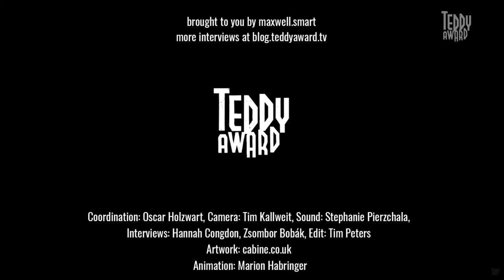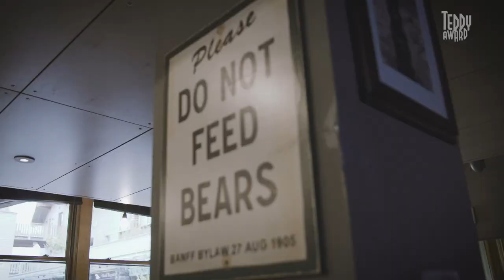Interview with Nate Trinrud on the film "POP ROX"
Hop on the emotional rollercoaster of teenage love & awaking desire. Don't forget to check out our conversation with Nate Trinrud, director of fizzy Pop Rox.